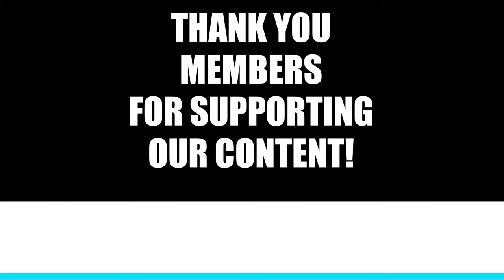CHRISTMAS WOMEN'S PAJAMAS FROM WALMART 2023 l JOYSPUN SHOPPING HAUL